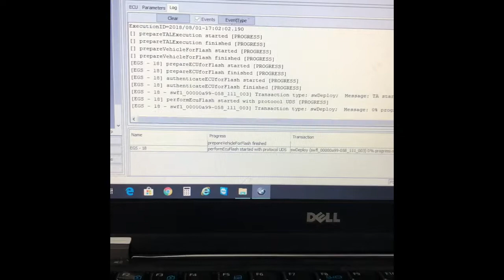BMW F10 523i - Mechatronics replacement (M)